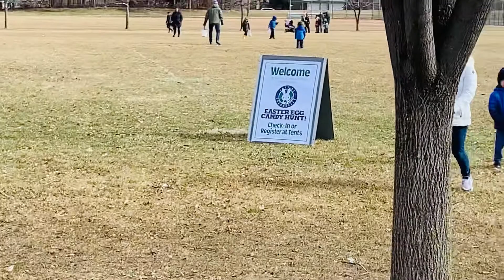Easter Sunday 🐣, Egg hunt, Easter bunny and much more…..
Easter Sunday Celebration in USA… Photos and fun with Easter Bunny… Egg hunt…
What’s Easter Sunday?
What’s Good Friday?
Why Eggs?
What about Easter Bunny?